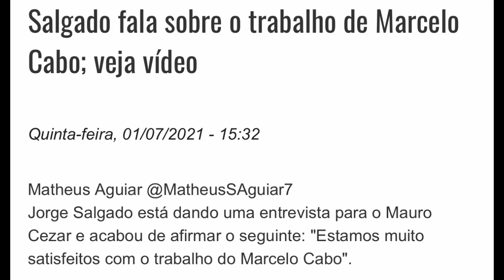OFICIAL: VASCO CONFIRMA CONTRATAÇÃO DE ATACANTE DO INTER | DEDÉ LIVRE PRA ASSINAR | MARCELO CABO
O Vasco finalmente acertou a contratação do atacante Tavares, ex-Internacional. O jogador deve assinar o contrato no inicio da próxima semana. Além disso, vamos falar sobre Marcelo Cabo e sobre o zagueiro Dedé, que agora está livre de vinculo com o Cruzeiro. Confira!